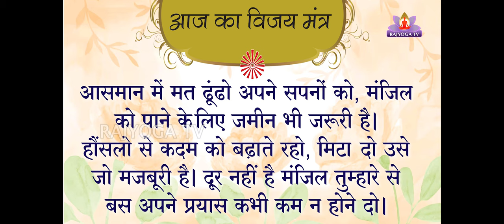EP 02 Vijay Mantra || BK Balu Bhai